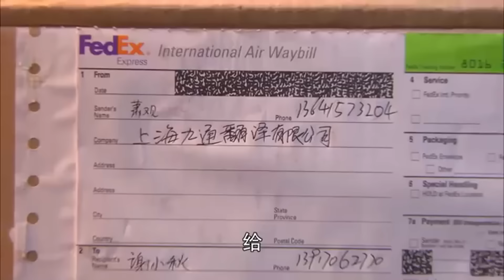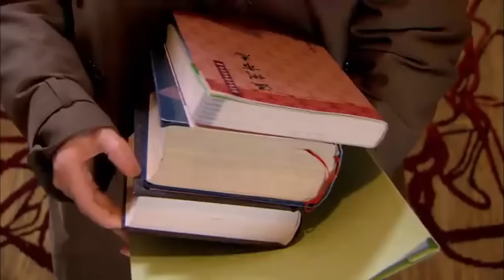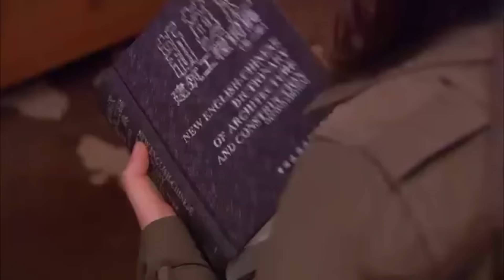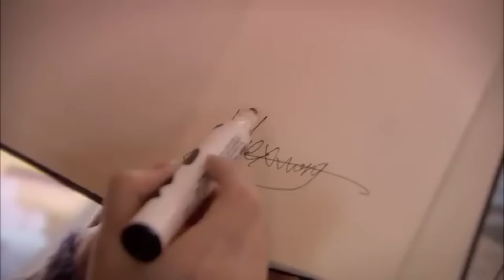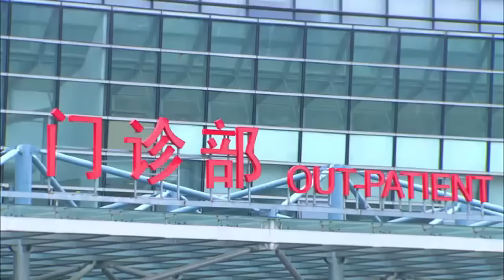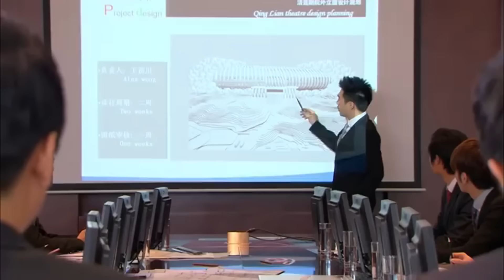MOVIE❤ 灰姑娘開會穿浴袍遲到被罵，總裁霸氣維護灰姑娘。灰姑娘誤進男廁，意外撞見總裁洗澡，兩人甜蜜拉絲 love story of chinese drama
yjwlc lw

向您推薦中國最經典的電視劇，最美麗、最帥氣的演員，唯美的愛情故事，酷炫的打鬥場面，勵志的奮鬥故事，讓我們一起快樂追劇吧  🎉🎉🎉